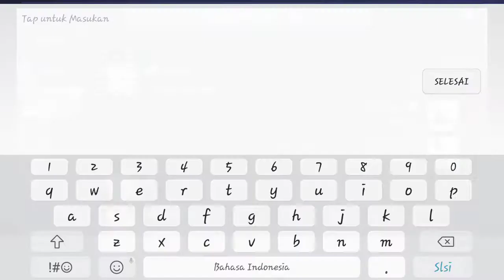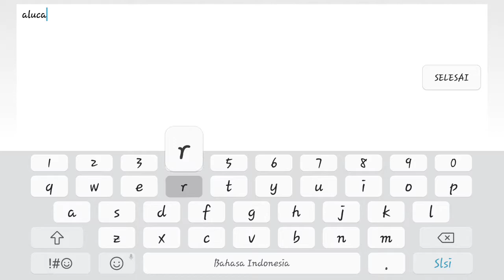Akai hurricane dance epic comeback